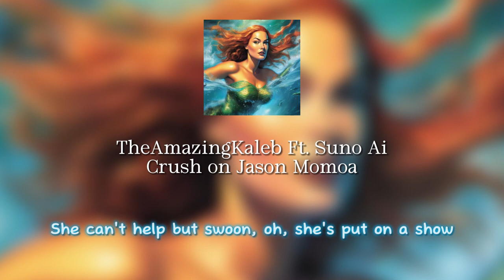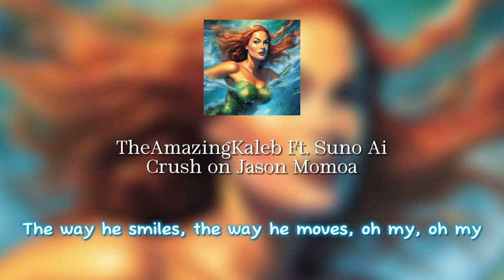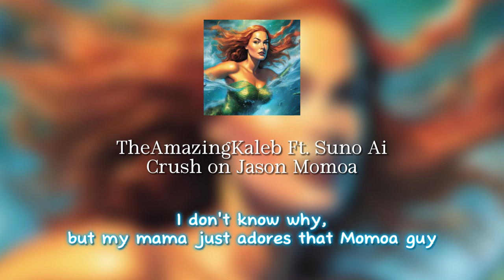Suno Ai Original Song - Crush on Jason Momoa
[Verse]
My mom's got a crush, she's in love with a star
Her heart skips a beat when Jason Momoa's on par
She's a fan girl, googling every movie and show
She can't help but swoon, oh, she's put on a show
She daydreams about Aquaman and his flowing mane

[Chorus]
My mom's got a crush on Jason Momoa (Jason Momoa)
She's smitten, she can't hide it anymore (anymore)
The way he smiles, the way he moves, oh my, oh my
Mom's got a crush and it's so hard to deny
(ooh-yeah)

[Verse]
Ever since Game of Thrones, the dragons and the fights
My mom's hooked on Khal Drogo, she stays up all night
She's a binge-watcher, never wants the season to end
She's got a thing for fantasy, it's her favorite trend
She dreams of the Iron Throne and battles in the snow

[Chorus]
Mom's got a crush and it's so hard to deny (ooh-yeah)

[Verse]
She saw him on the big screen, a superhero in tight jeans
His rugged charm and those piercing eyes
She couldn't help but fantasize (ooh-yeah)
She watched him save the world, saw his strength unfurled

[Chorus]
She's smitten, she can't hide it anymore (oh no)

[Outro]
I don't know why, but my mama just adores that Momoa guy
Oh well, let her enjoy her crush, even if it's a bit uncouth